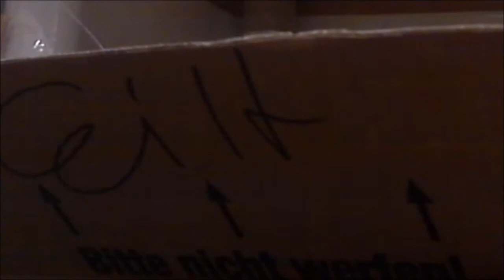#12 TSW2 Gameplay Essen nach Duisburrg Ruhrgebiet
ErsteMalMit